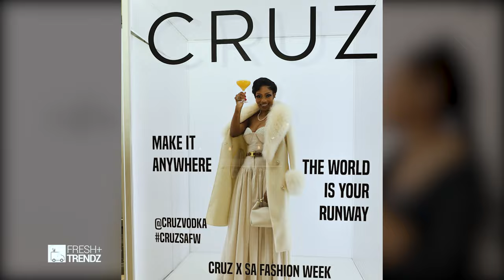Celebrities Shine On The SA FASHION WEEK RUNWAY || Bonang, Thembi Seete, Liesl, Natasha Thahane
RUNWAY FASHION, Bonang, Thembi Seete, Liesl, Natasha Thahane || SA Fashion Week Runway